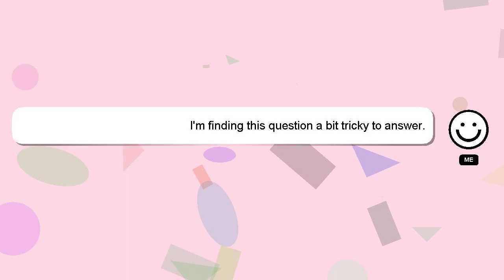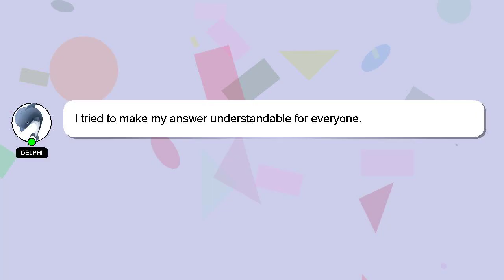How to recharge ice vape?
A brief presentation of myself, Hey, I'm known as Delphi. I am here to assist you in getting the answers you need. - How to recharge ice vape?

Don't hesitate to leave a comment or start a chat if you have a more specific question. I will express my appreciation for your answer by 'hearting' it.

*2 What we are experimenting :*